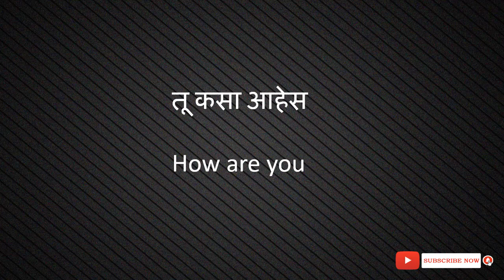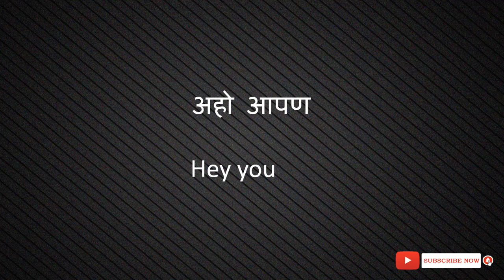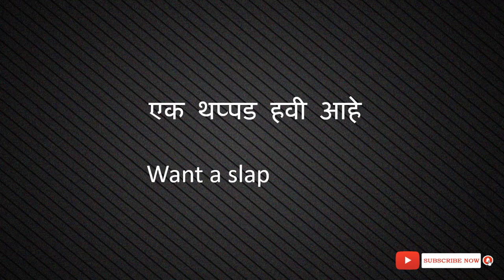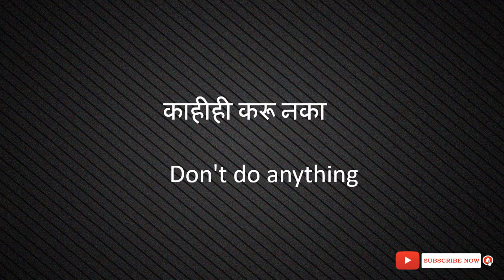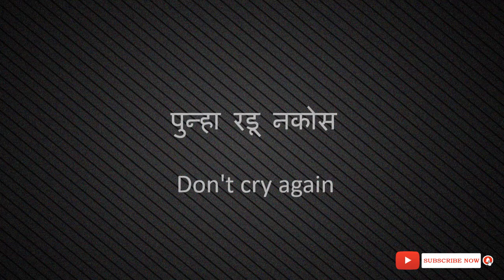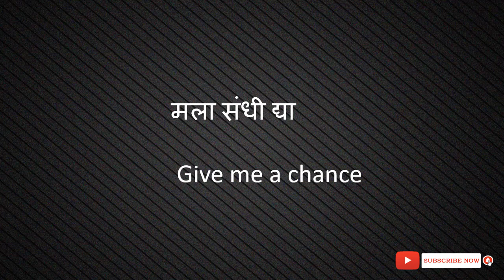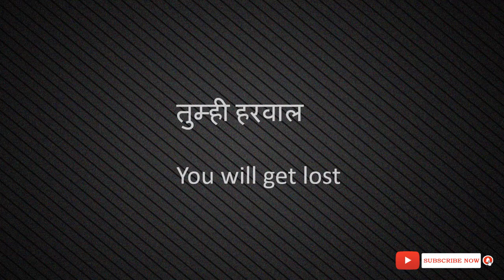Spoken English in Marathi | DAILY USE SENTENCE IN MARATHI | पार्ट 7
in this video you can learn daily use english sentences in marathi , so i hope i wil help you to speak in english . thnak you